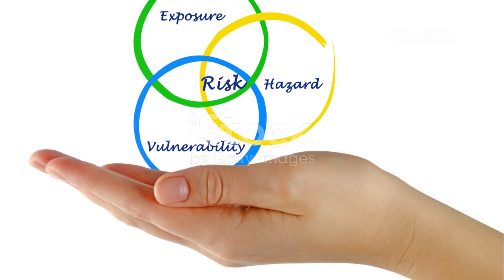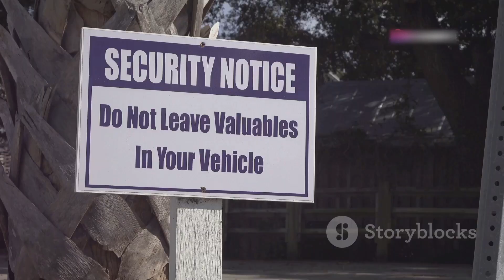Costa Rica 2024 - Essential Travel Warnings & Tips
Planning a trip in 2024? Stay safe and secure with our comprehensive guide on travel warnings and safety tips for dangerous areas. Whether you're embarking on a Costa Rica adventure or exploring other exotic destinations, our video offers essential advice to ensure your travels are safe and enjoyable.

In this video, we cover:
- 2024 advisory tips for all travelers
- Practical safety advice for your next vacation
- Costa Rica travel guide: safety, security, and scam prevention
- How to protect yourself and your belongings
- Must-know travel warnings and protection tips
- Safe travel tips and hacks for dangerous areas
- Effective strategies for secure travels and vacation protection

Don't let unexpected dangers ruin your trip. Watch now to learn how to stay safe and enjoy your travels worry-free!

Chapters:
00:00:00 - Welcome to Costa Rica!
00:01:03 - Paradise Lost?
00:02:37 - Dodging More Than Just Traffic
00:04:09 - Paradise...With a Catch
00:05:55 - Tread Carefully
00:07:29 - The Safer Side of the Story
00:09:02 - Stay Safe, Stay Adventurous